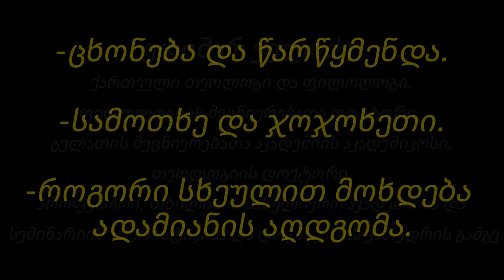ცხოვნება/წარწყმენდა - სამოთხე/ჯოჯოხეთი - ადამიანის სხეული აღდგომის შემდეგ - თეოლოგი ედიშერ ჭელიძე